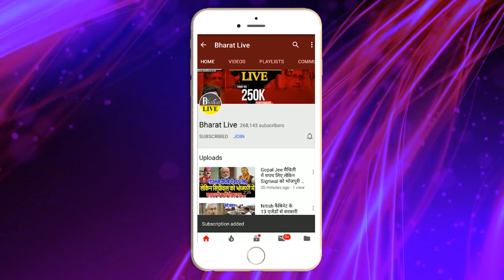फिर बवाल ! पटना पहुंचते ही दिखा ललन सिंह का गुस्सा, राजद को जमकर सुनाया,टेंशन में तेजस्वी और लालू!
फिर बवाल!
पटना पहुंचते ही दिखा ललन सिंह का गुस्सा,
राजद को जमकर सुनाया,टेंशन में तेजस्वी और लालू!